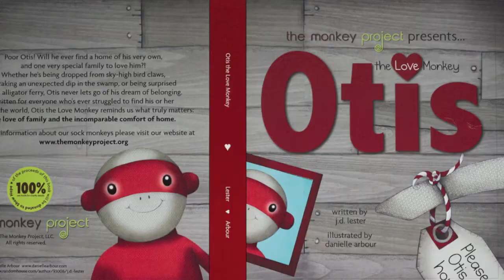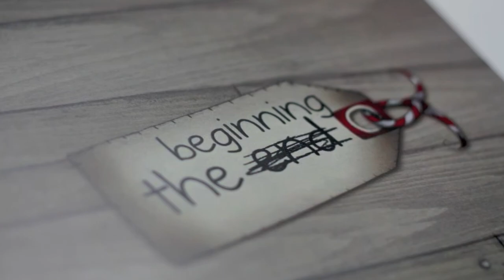Monkey Project IndieGoGo Campaign Movie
Sock Monkeys for a Cause!

The Monkey Project believes that love is the most powerful force in the world, and as a social enterprise we express that love through our commitment to fair-trade business practices and entrepreneurial philanthropy. We provide work, hope, and a better future to talented Peruvian women who hand-crochet each of our lovable
sock monkeys. Proceeds from the sale of each sock monkey and the accompanying children's books will be donated to various grassroots charities that are making a real and positive difference in the world.